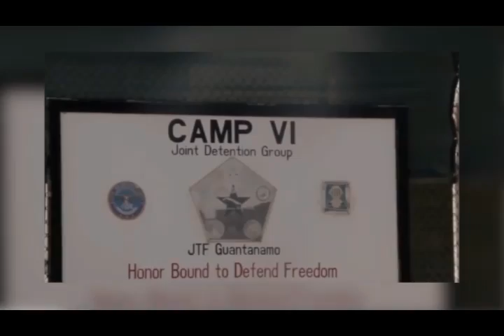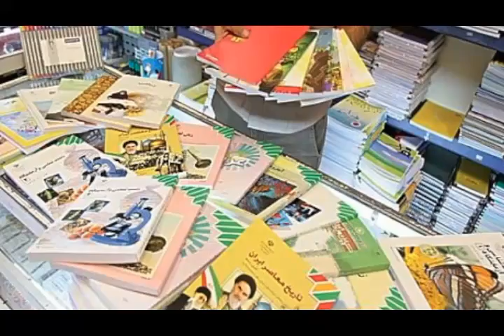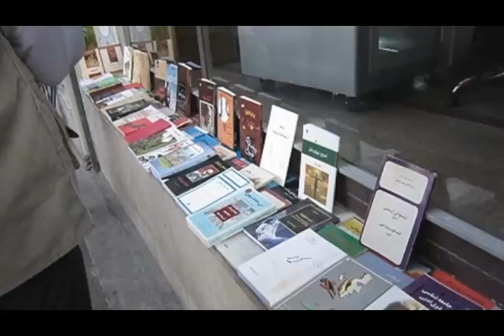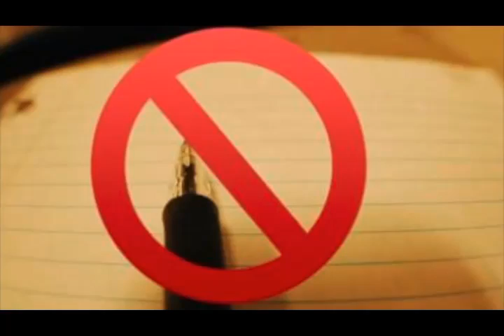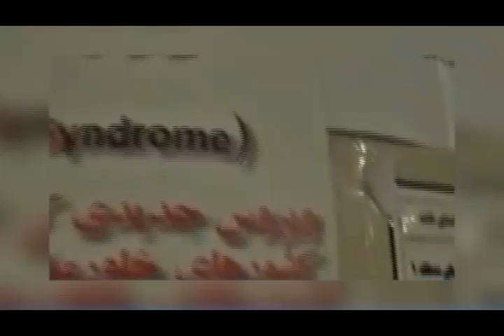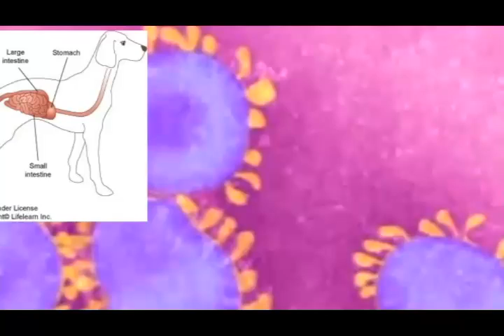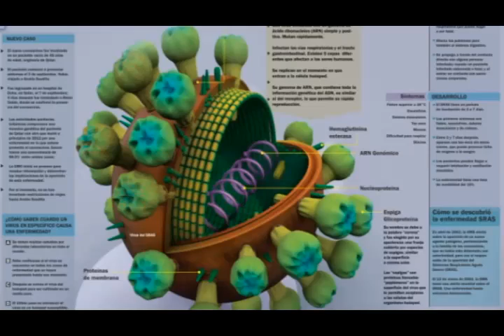تلویزیون ایران فردا - اخبار روزانه ایران و جهان پنجشنبه 8 خرداد